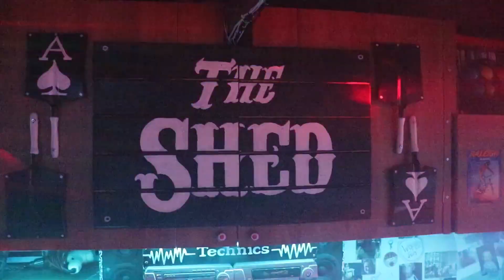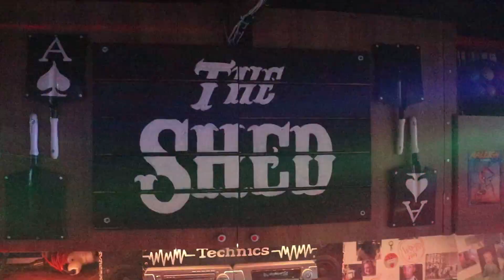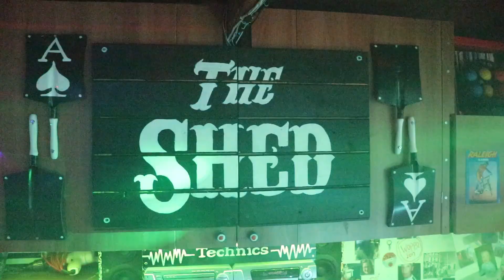MY DISCO SHED MANCAVE!! & office & workshop & tv/gamer room!!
This is a short video of my mancave shed, which is also used as a disco / bar / pub / office / tv room / gaming room / studio / workshop and storage (plus room for activities). I built it from an old double wooden garage I bought at a bargain second hand, and transported to my house.